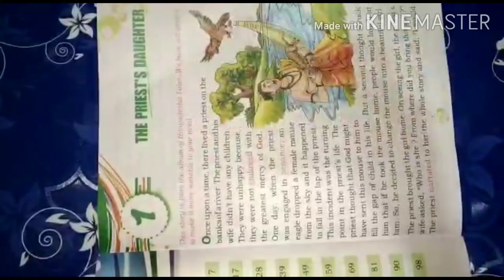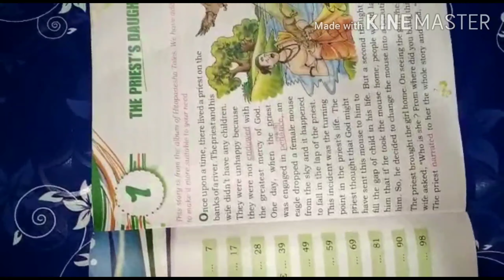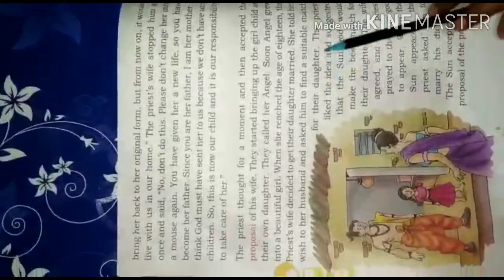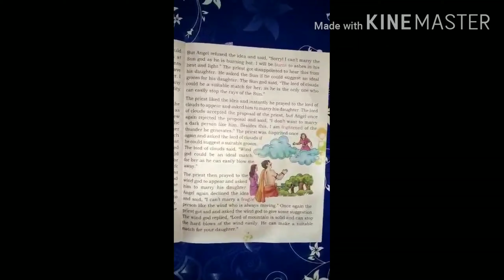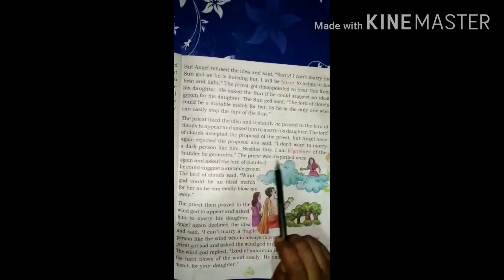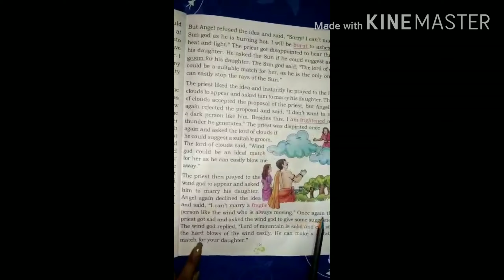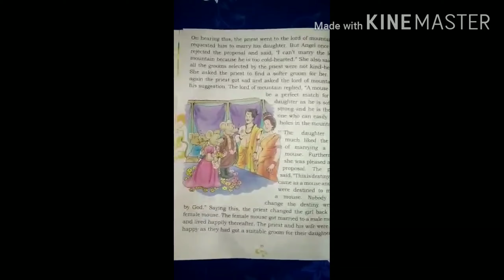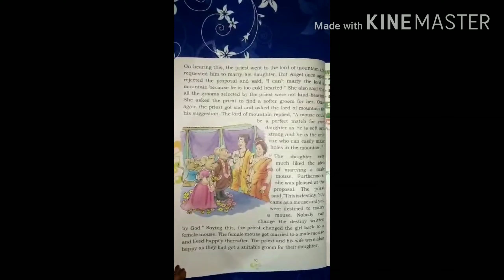Class-4 ENGLISH READER CH-1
By Amisha mam